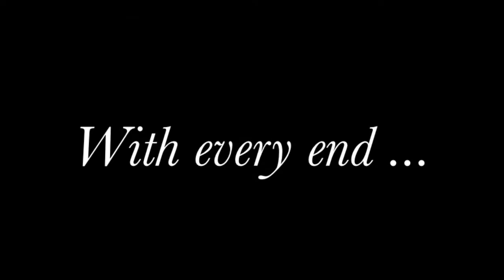Kevin, Joe & Nick Jonas ❤ "New Beginnings"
Since early 2008, when I first started playing around w/ the Windows Movie Maker program on my old desktop, I've been making videos about the Jonas Brothers. Almost 7 years later, there is no … well, I just decided to do something different :)
So much has happened since that 'fateful' day last October, it's hard to put it all into a 4 minute video and I'm not even going to attempt to fit it in this description box.
So, yeah … this video isn't about the Jonas Brothers. It's about three incredibly talented guys & all of the great things that have happened for them in the past year or so. I hope you enjoy :)
Happy Holidays!